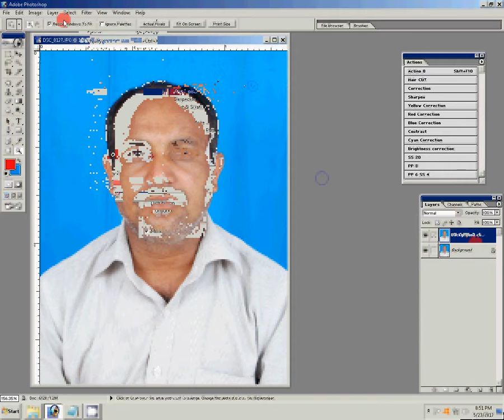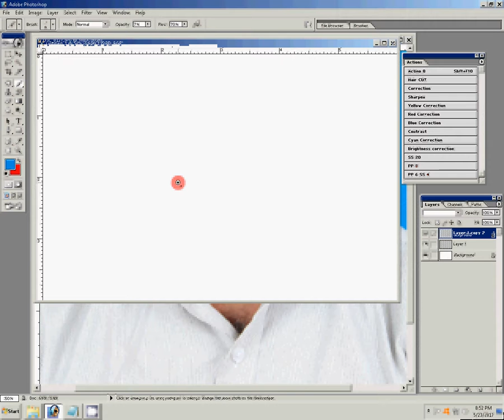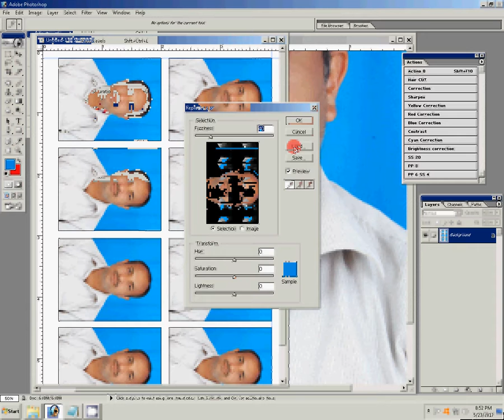How To Adding Blur and Soft Light Effect In Photoshop CC passport photo